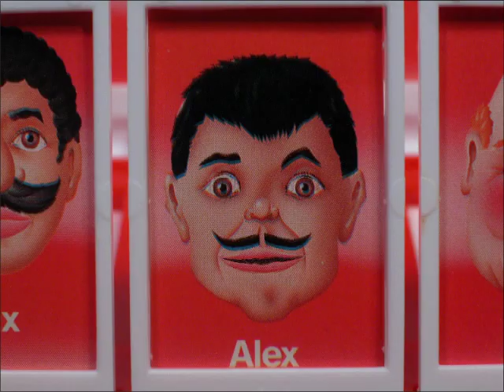Guess Who by Kirsten Lepore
Please switch to "high quality"
"Guess Who" animated by Kirsten Lepore